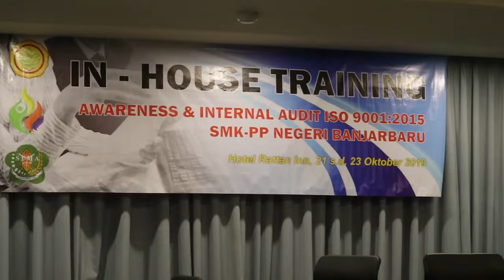IN HOUSE TRAINING ISO 9001:2015 TAHUN 2019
SMK-PP Negeri Banjarbaru menggelar pelatihan berupa In House Training Awarness & Internal Audit ISO 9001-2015 di Hotel Rattan In, Banjarmasin selama 3 hari, 21 sd 23 Oktober 2019.

Pelatihan yang diikuti 35 orang dari Tenaga Pendidik dan Tenaga Kependidikan SMK-PP N Banjarbaru ini akan di tutori oleh F. Sumarlin Sarangnga, yang merupakan Auditor Sistem Manajemen Mutu K3, URS Services Indonesia Cabang Balikpapan.

Peserta akan belajar tentang Pengenalan ISO, Persyaratan ISO 9001:2015, Konteks Organisasi, Risk & Opportunities, Konsep Audit, Teknik Audit, Checklist Audit, Pembuatan Laporan Audit dan Tindak Lanjut Temuan Audit.